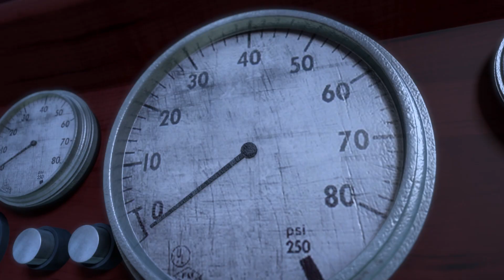NEW | 좀비덤 시즌2 | EP48 슈퍼빌 VS 모모 | Funny Cartoon | 좀비 | 할로윈 | 개그 | 코믹 애니메이션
▶ZOMBIEDUMB SEASON2  EP48 슈퍼빌 VS 모모
좀잭의 물약에 오염되는 모모. 모모는 무시무시한 거대 괴물로 변하더니, 문스트리트를 위험에 빠뜨린다. 한편, 오늘도 문스트리트에 쳐들어왔던 좀보이즈는 괴물 모모를 발견하고 기겁해서 도망치는데...
결국 슈퍼빌이 출동한다! 모모에게서 좀보이즈를 구해내는 슈퍼빌! 그러나 결국 모모에게 잡아먹혀버리고 마는데... 모모의 뱃속으로 빨려 들어간 슈퍼빌의 운명은?